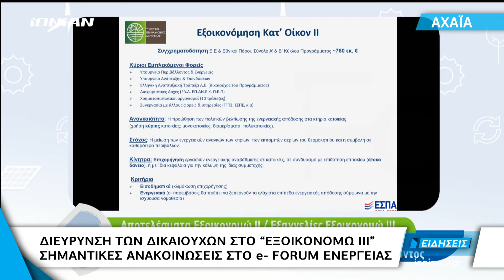Ελλάδα | Σημαντικές ανακοινώσεις για το "ΕΞΟΙΚΟΝΟΜΩ ΙΙΙ " στο e-forum Ενέργειας 2020